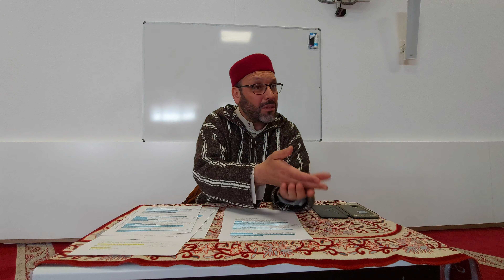Exégèse :Le Tout Miséricordieux le Miséricordieux